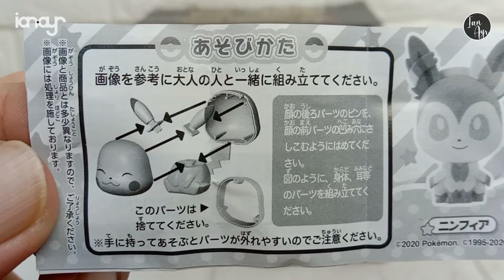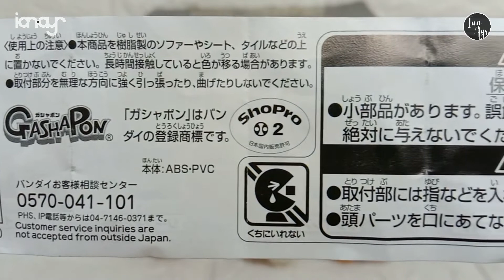[ REVIEW ] Cute Pokemon ポケモン Capchara Gashapon ガシャポン ガチャポン Action Figure - Eevee イーブイ Pikachu ピカチュウ